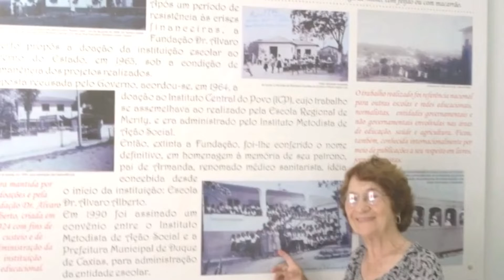Série: Memórias da profissão docente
O CEPEMHEd, no mês dos professores vem homenagear todos os profissionais da educação através da brilhante trajetória da professora Martha Rossi, que atuou por várias décadas na Escola Regional de Merity, atual CEM Dr. Álvaro Alberto. Martha, além de professora também foi artista plástica, iniciando seu trabalho na Regional nos anos 50, do século passado.
O fazer docente apresenta percalços e lutas incansáveis para a garantia de nossos direitos, bem como para a realização de um trabalho digno com nossos alunos e a guarda dessas fazeres, dessa memória são caras para o Centro de Memória que entende e valoriza essas ações como constituintes da História da Educação da cidade.
"Preservar as memórias da Educação.”
Guardem essa ideia!
Abraços fraternos,
Equipe do CEPEMHEd
Para maiores informações sobre as atividades do CEPEMHEd, acompanhe nosso trabalho: